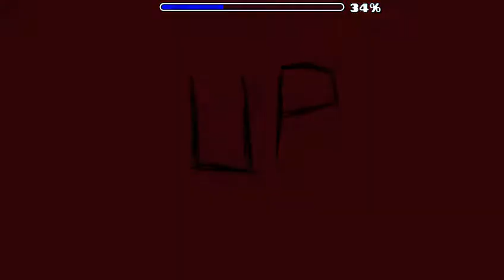[Demon Week: Day 4] Stigma 100% (Medium Demon by Neigefeu) | Geometry Dash